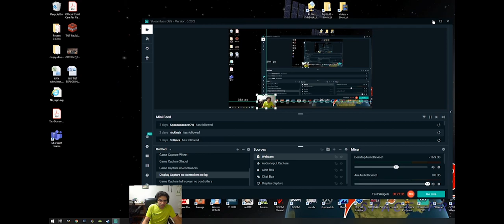Intelex VGC March 2020 game spotlight - Doom Eternal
Join us for a quick look at Doom Eternal on PC!